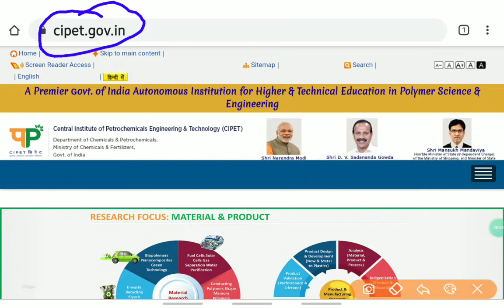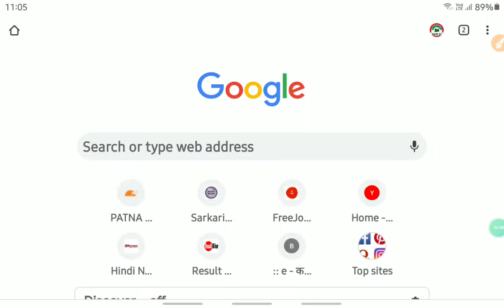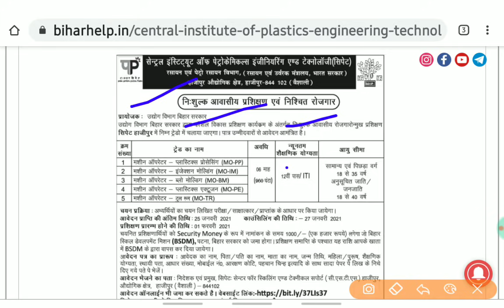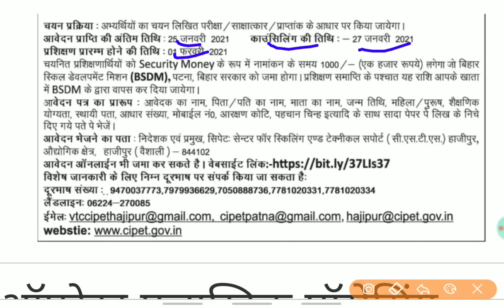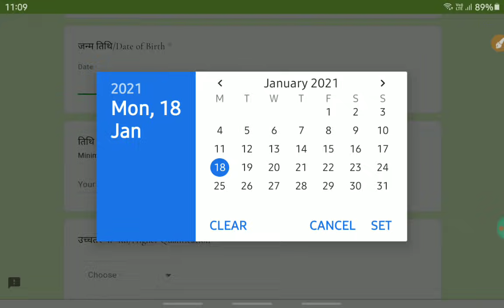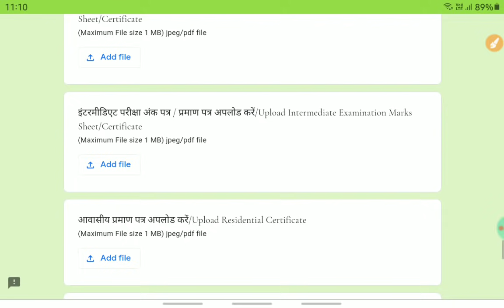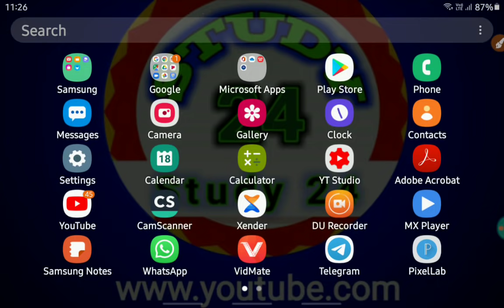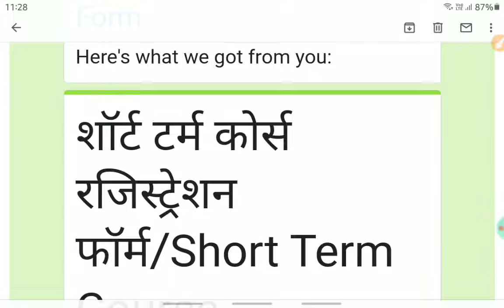Bihar Kaushal Vikas Online form 2021| CIPET Hajipur Job And Training Online Form Apply 2021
CiPET Hajipur Bihar Job Training Online form 2021, Bihar Kaushal Vikas Online form 2021| CIPET Hajipur Job And Training Online Form Apply 2021|Bihar Sarkar new Job Vacancy 2021, Central Institute Of Plastics Engineering & Technology : Online Apply Job For 12th Pass

➡ मशीन ऑपरेटर पलास्टिक प्रॉसेसिंग

➡ मशीन ऑपरेटर इंजेक्शन मॉडलिंग

➡ मशीन ऑपरेटर ब्लो मॉडलिंग

➡ मशीन ऑपरेटर पलास्टिक एक्सेतुजन

SARKARI YOJNA VIDEO

Bihar Upcoming Govt Jobs,
Bihar Block Level DEO Vacancy,
Bihar Anchal DEO Vacancy 2020,
Bihar DEO Vacancy Online Form 2020,
BSSC Reqruitment 2021,
Bihar SSC Requirement 2021,
Bihar Rajasv Vibhag DEO Vacancy 2021,
Bihar gramin vikas vibhag Vacancy 2021,